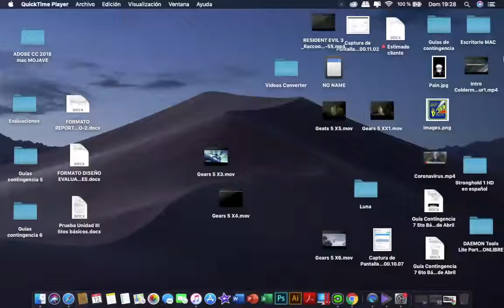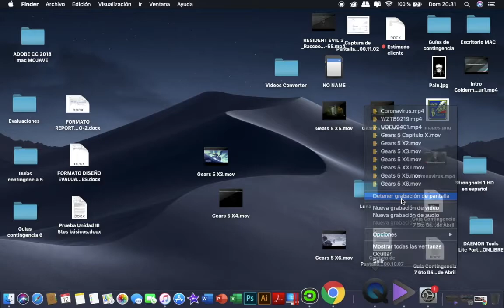Gears 5 parte 7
Acá jugando la  parte de , espero os guste el video :D disfrutad :D denle laik y subscribanse :D